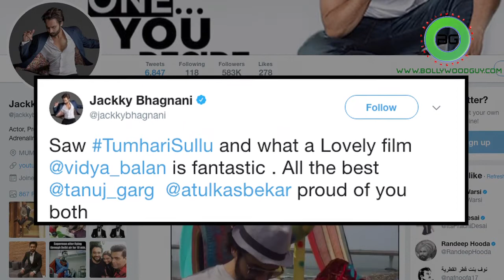Jackky EXCITED to hear Vidya's HORNY voice! | Bollywoodguy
Jackky Bhagnani who was last seen in the short film 'Carbon' sharing screen space with actors Nawazuddin Siddiqui and Prachi Desai was present at the special screening of the film 'Tumhari Sulu'. Just before the screening when the actor was asked what was he excited about in the film.